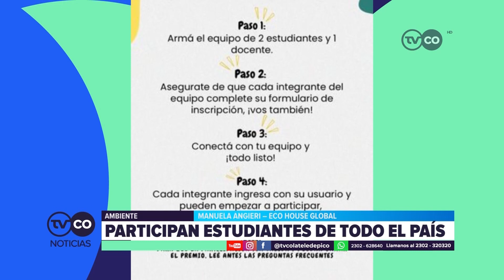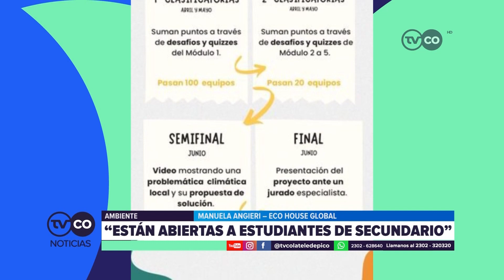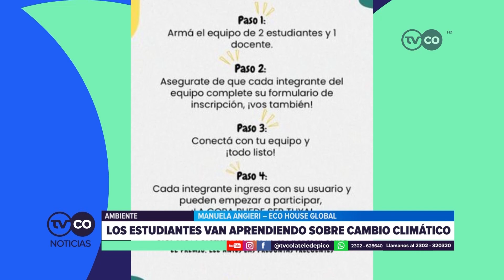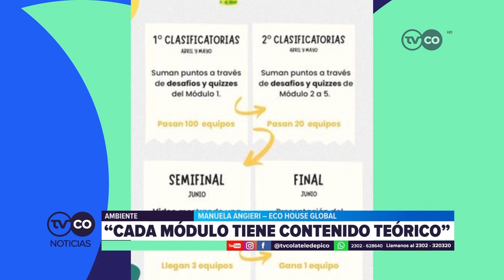TVCO NOTICIAS - Comenzó la Copa Climática 2024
Se está llevando a cabo la Copa Climática, una propuesta para estudiantes y docentes de nivel secundario que busca trabajar con varios ejes vinculados al cambio climático